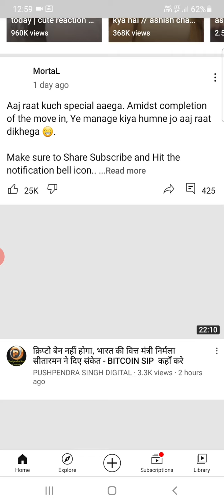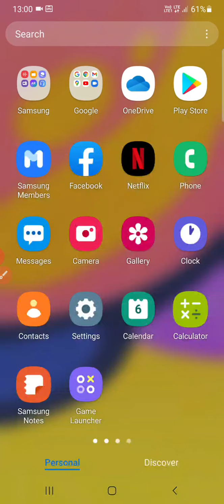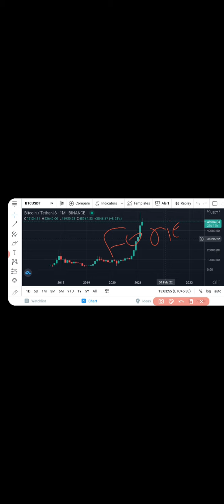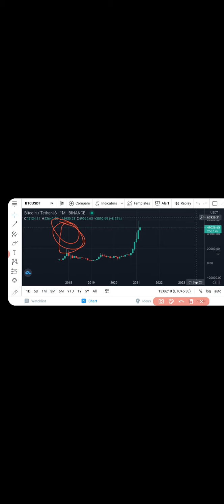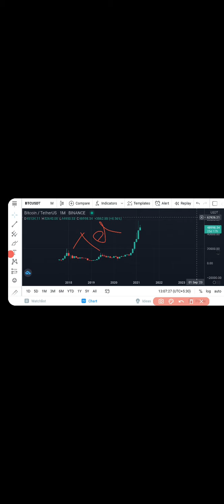finance minister talked about crypto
crypto ban solution

1 signup binance and get 20% fees discount(rfer code VFG9PFN6

2 signup ftx get fees discont

3 signup okex get $10 bonus

4 Sigup coindcx and get $25

6 signup kucoin get kcs coin in bonus

 and i provide free signal to grow your ammount

Tech beginner

UPI ID swadeshsinghboi@axl